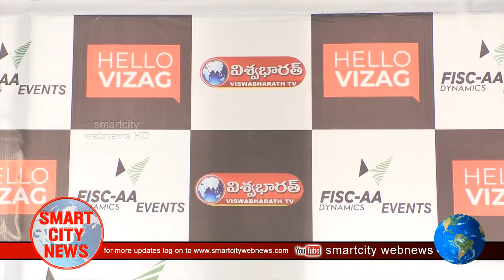Smart City: FISC-AA DYNAMICS Events "Vizag Super Star" Poster Launch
Smart City: FISC-AA DYNAMICS Eents "Vizag Super Star" Poster Launch
ఎలక్ట్రానిక్ గాడ్జెట్స్ కి ఎడిక్ట్ అయి పిల్లలు తమ మానసిక శక్తి కోల్పోతున్నారని...పిల్లల్లో పోటీతత్వం పెంచి సృజనాత్మకత వెలికి తీయాల్సిన అవసరం ఉందని బీజేపీ ఎమ్మెల్సీ పివిఎన్ మాధవ్, ఆంధ్రాయూనివర్సిటీ రిజిస్ట్రార్ కృష్ణ మోహన్ లు పేర్కొన్నారు. FISC-AA ప్రజెంట్స్ వైజాగ్ నెక్ట్స్ సూపర్ స్టార్ ఈవెంట్ పోస్టర్ ను అతిధుల చేతులుమీదుగా ఆవిష్కరించారు. రాంనగర్ లోని కార్యాలయంలో జరిగిన కార్యక్రమంలో ఎమ్మెల్సీ మాధవ్, Au రిజిస్ట్రార్ కృష్ణ మోహన్ లు మాట్లాడుతూ 3 వేల మంది స్కూల్ విద్యార్థుల మధ్య పోటీతత్వం, ప్రతిభ వెలికితీసే కార్యక్రమం అభినందనీయమన్నారు. తప్పకుండా అన్ని స్కూల్ యాజమాన్యాలు కూడా ఇలాంటి  కాంపిటేషన్స్ ను ఒక గొప్ప అవకాశంగా భావించి...విద్యార్థులను ప్రోత్సహించాలన్నారు.
పిల్లల్లో సృజనాత్మకత వెలికితీసేందుకు ఇలాంటి పోటీలు చాలా అవసరమన్నారు. చిల్డ్రెన్స్ డే సందర్భంగా నిర్వహించ తలపెట్టిన ఈ కార్యక్రమం విజయవంతం కావాలని ఆకాంక్షించారు. చిన్నప్పటి నుండి పిల్లల్లో పోటీతత్వం పెంచితే భవిష్యతును ఒక ఛాలెంజ్ గా తీసుకుని రాణించగలుగుతారని అన్నారు. ఈ కార్యక్రమంలో ద్రోణంరాజు శ్రీవాత్సవ్, విశ్వభారత్ రమేష్, సుశీల తదితరులు పాల్గొన్నారు.